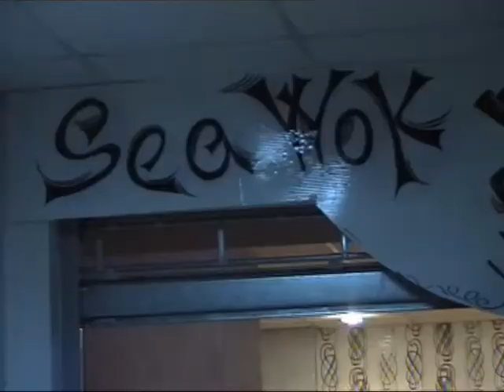Interviu Actorului Gabrei Fatu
iNTERVIU A FOST REALIZAT IN PERIOADA DE 18 NOIEMBREI LA CORAL PLAZA  MALL TULCEA  UNDE SA LANSAT PALZA CINEMA IN FORMAT 3D SI RESTAURANTUL SEA WOK. UNDE CA INVITAT SPECIAL A FOST ACTORUL GABREIL FATU. SFATUL DOMULUI GABRIEL FATU SI AL ECHIPEI EVENIMENTE TULCEA MERGEI LA CINEMATOGRAF PENTRU A CUNAOSTE EXPERIENTA FILMELOR DE INALTA DEFINITIE DE SUNET SI LUMINA IN 3D.